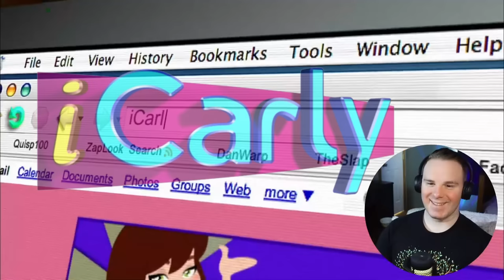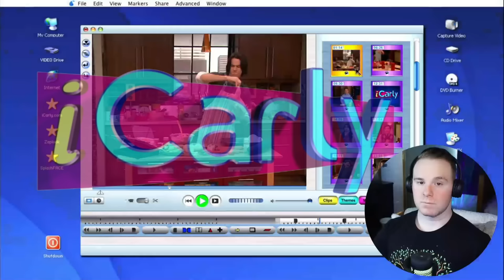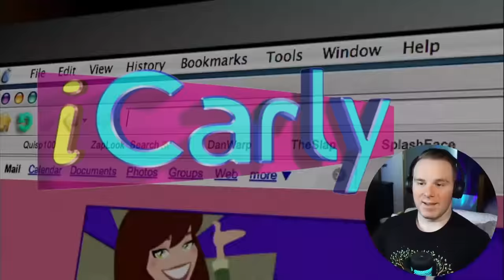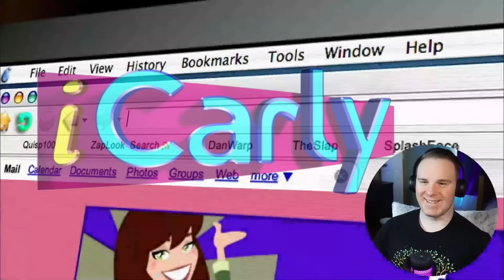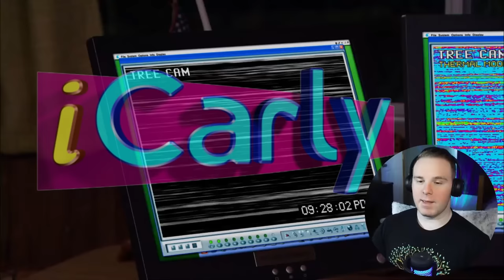IBeat the heat was hilarious! | ICarly Reaction Season3 Part5 FIRST TIME WATCHING!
ICarly Reaction is today's video! Hey everyone! Join me as I continue my journey through ICarly today with Part 5 of Season 3!

Carly Shay finds her previously "normal" life turned upside down when her Internet show, "iCarly," becomes an instant smash with young Web heads. With her parents traveling abroad, Carly must rely on the help of friends Sam and Freddie, and her quirky older brother, Spencer, to cope with the newfound success.